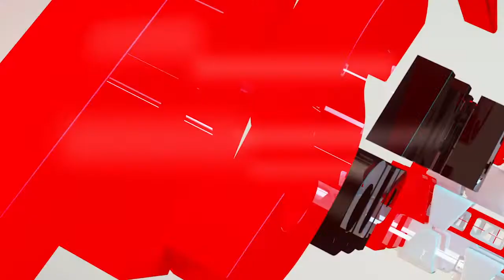Diego Lozano interview Day 2 | Pre-Season Test: Sepang International Circuit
One of Dorna’s key objectives is to create diverse platforms for the promotion of young riders in different countries, to ensure the development of future generations of new talented riders, who will eventually take the place of the current stars of MotoGP™ and WorldSBK. The basic idea is the organisation of competitions on the same machinery for all the riders, with that machinery sharing characteristics with the bikes used in MotoGP™. These are motorcycles which combine some basic mechanical, riding style and set-up features, but also allow young riders to compete at a high level. One of these projects for Asia and Australia is the Idemitsu Asia Talent Cup 2020. The participating riders come from countries such as Japan, Indonesia, Malaysia, Thailand, Australia and India. The competition sees Asia's stars of the future participate in a ten race championship held over five rounds throughout the year, with all of the riders on homogenised Honda NSF250R Moto3™ bikes.